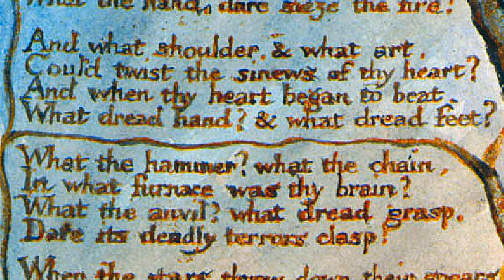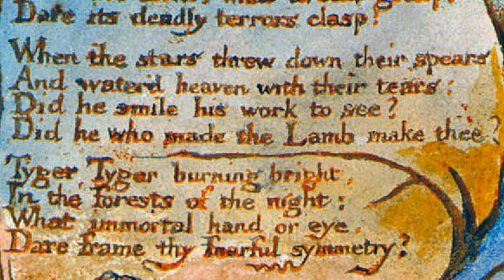"The Tyger" by William Blake (read by Tom O'Bedlam)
The artwork is Blake's original from Songs of Experience, designed after 1789 and printed around 1826.

Burnt the fire of thine eyes?
On what wings dare he aspire?
What the hand dare sieze the fire?

And what shoulder, & what art,
Could twist the sinews of thy heart?
And when thy heart began to beat,
What dread hand? & what dread feet?

What the hammer? what the chain,
In what furnace was thy brain?
What the anvil? what dread grasp,
Dare its deadly terrors clasp?

And water'd heaven with their tears;
Did he smile his work to see?
Did he who made the Lamb make thee?

Dare frame thy fearful symmetry?